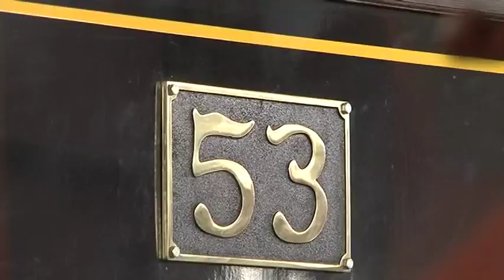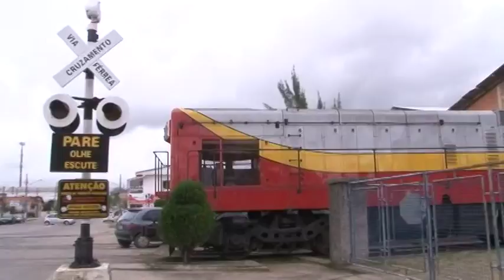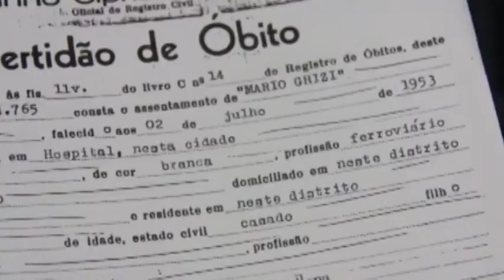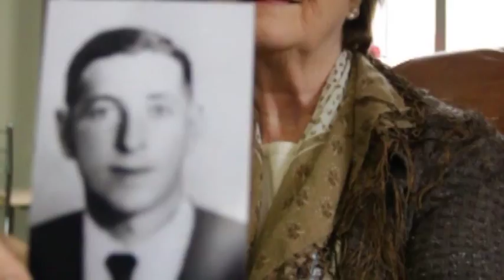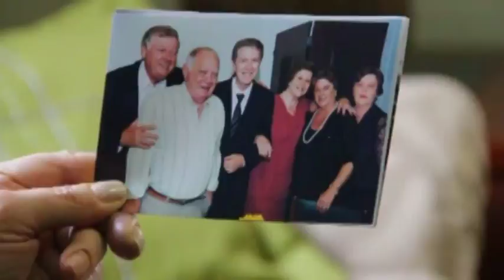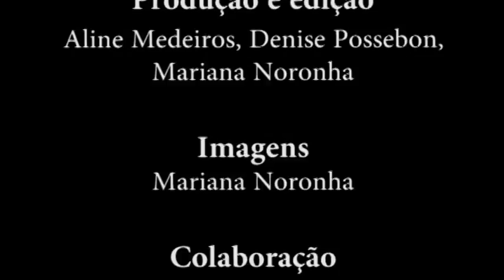Lembranças dos trilhos da Tereza Cristina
O documentário Lembranças dos trilhos da Tereza Cristina conta a história da ferrovia que hoje transporta carvão mineral pela região carbonífera de Santa Catarina. As lembranças são contadas por personagens que vivenciaram a era de ouro do transporte de passageiros e também por aqueles que trabalharam nos trilhos, nas memórias emocionantes do dia a dia de como era ser ferroviário em uma época com pouca tecnologia, tragédias e alegrias vividas.